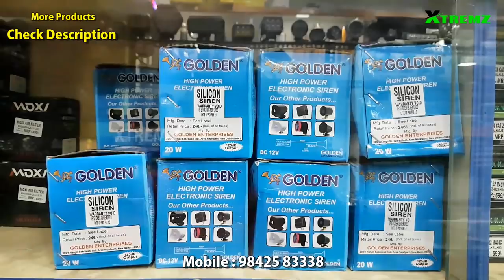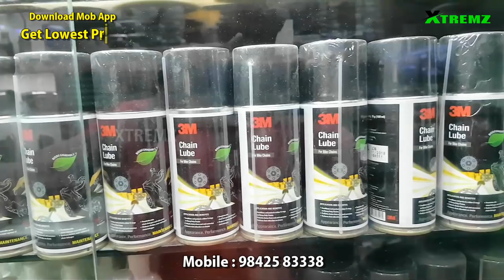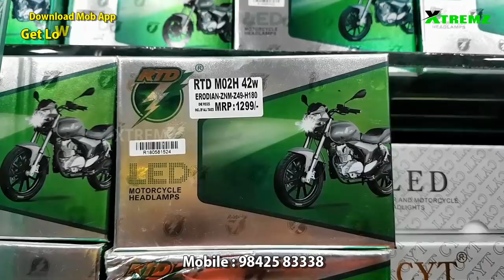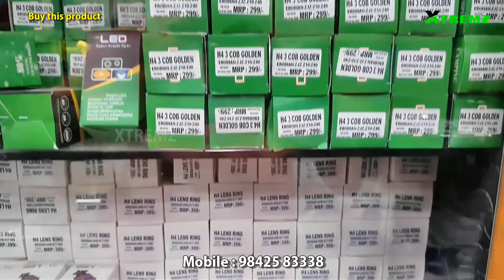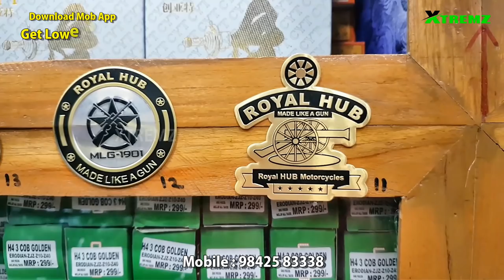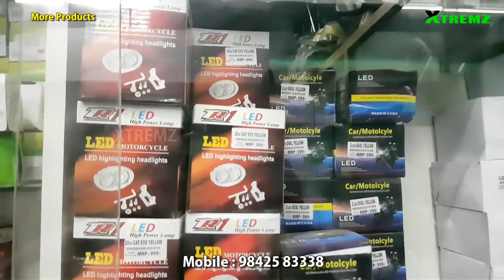XTREMZ Auto Accessories Shop 360° View | Bike Accessories Wholesale in Erode Tamilnadu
XTREMZ product categories